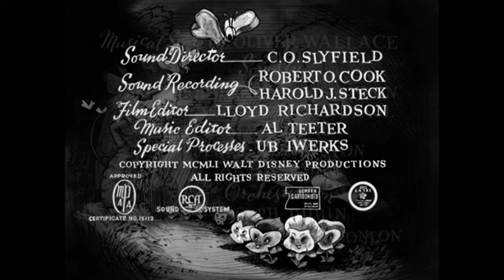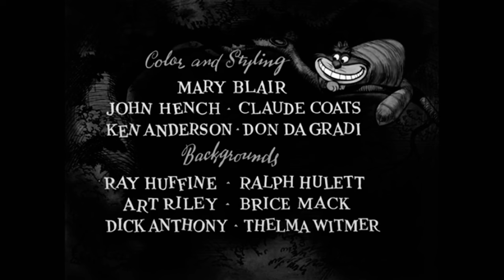Alice in Wonderland Opening(1951) BLACK AND WHITE EDITION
Alice in Wonderland, such a beautiful movie, and great memories watching it
As a celebration for its 70th Anniversary, Alice In Wonderland in Black and White